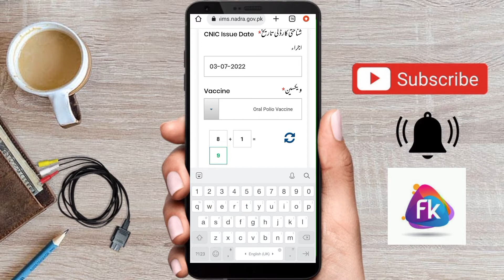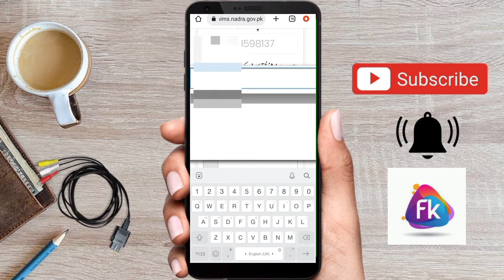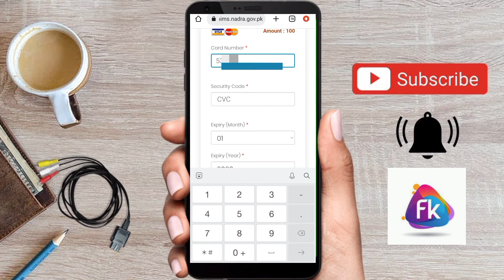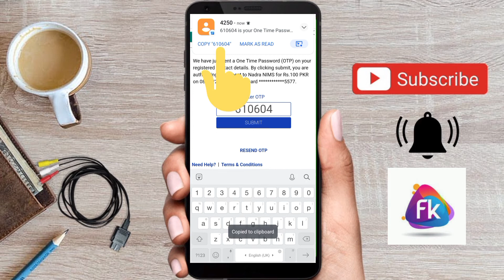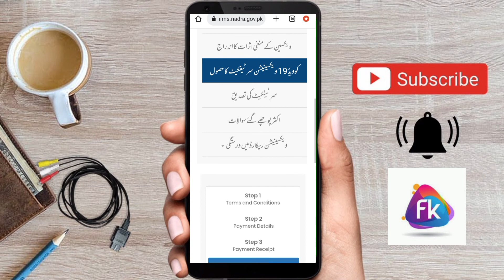how to make polio vaccine digital card پولیو ویکسینیشن سرٹیفکیٹ کا حصول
polio digital card